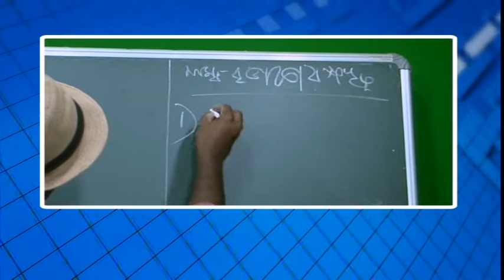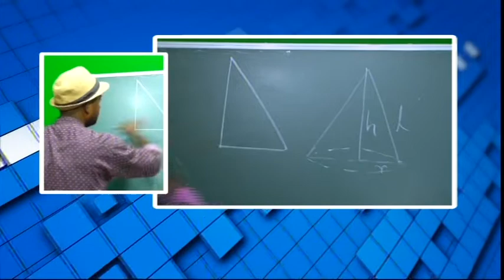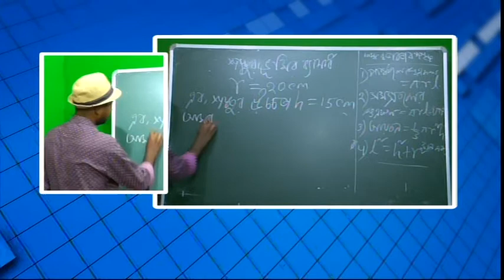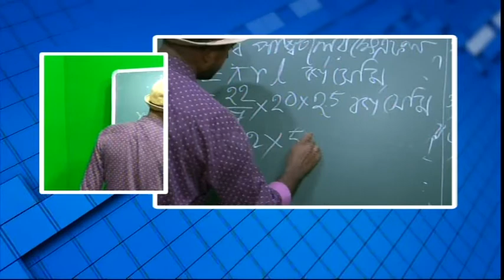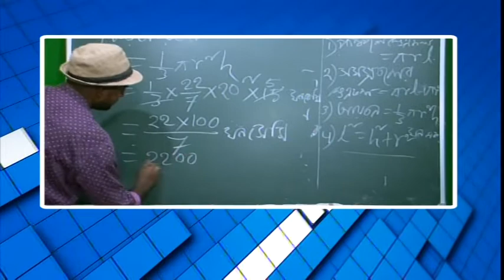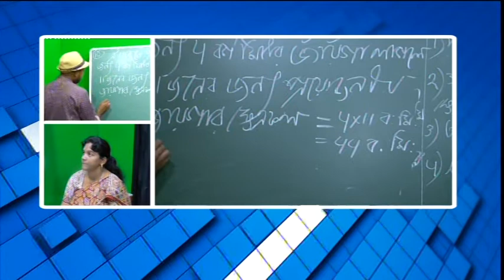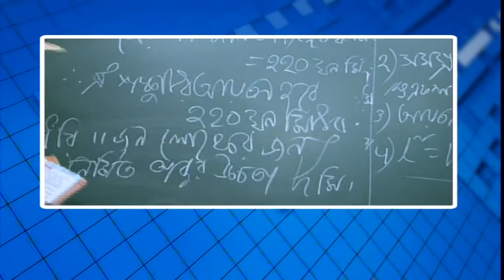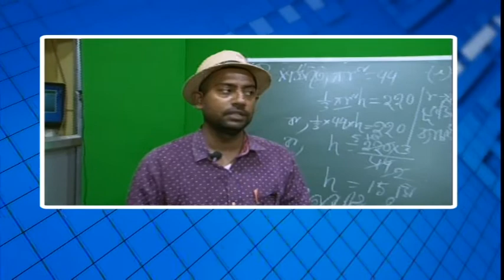বিশেষ অনুষ্ঠান 'পাঠশালা' দশম শ্রেনী বিষয় অঙ্ক Part 2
বনগাঁ পৌরসভা ও নিউজ নো মানস ল্যান্ডের বিশেষ অনুষ্ঠান 'পাঠশালা' দশম শ্রেনী বিষয় অঙ্ক